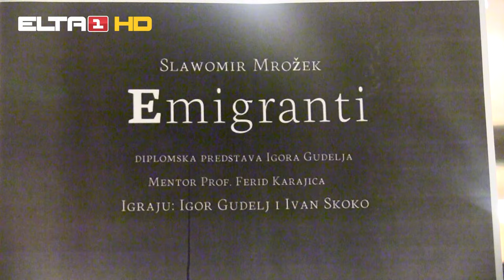RAZGOVOR IGOR GUDELJ GLUMAC